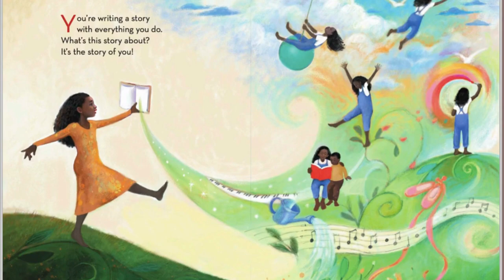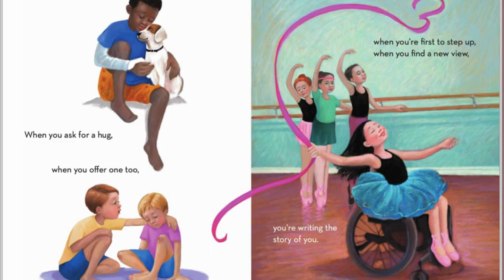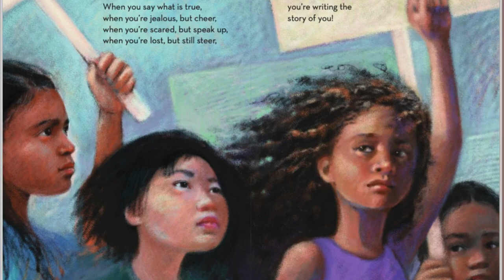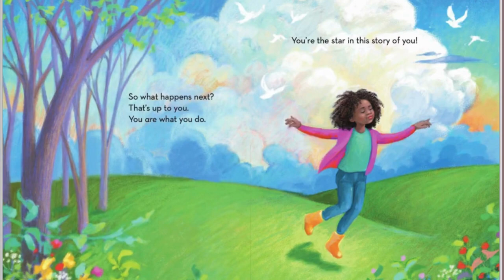"The Story of You" Phonological Awareness Storytime Read Aloud Children's Book for Kids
This empowering picture book by Lisa Ann Scott provides rhyming exposure and sends a powerful message about being the authors of our own lives!